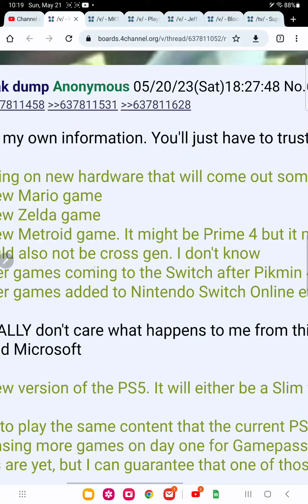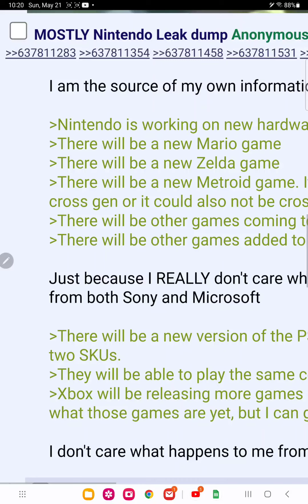Nintendo Playstation and Xbox leaks